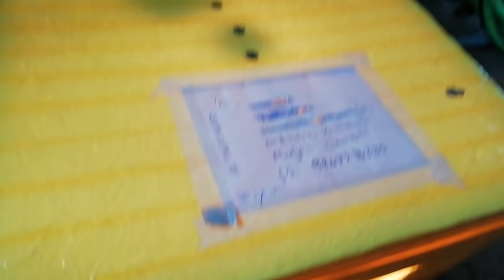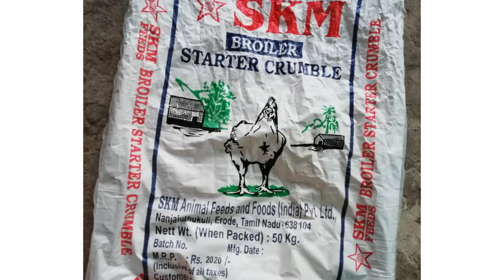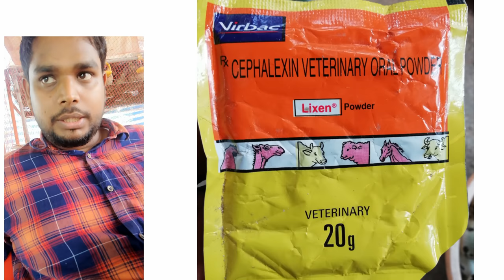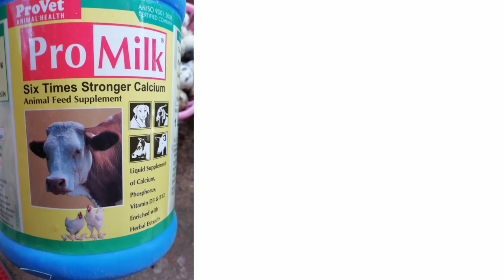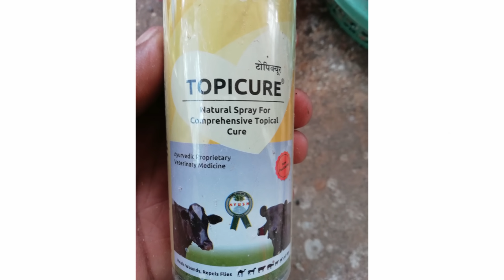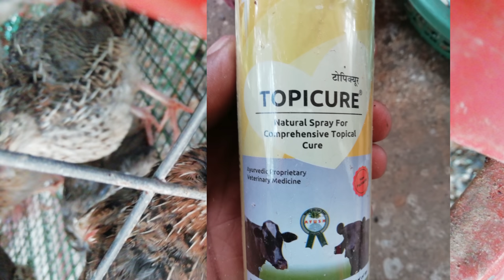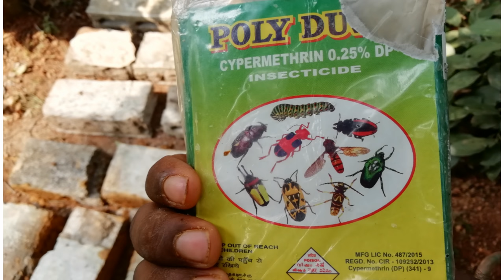കാട വളർത്തൽ ആദ്യം മുതൽ അവസാനം വരെ മാസ വരുമാനം Quail farming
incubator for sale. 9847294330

കാട വളർത്തലൂടെ വരുമാനമാർഗം
കാടകൃഷി
മാസ വരുമാനം
kada krishi
Quail farming malayalam
കാട ആൺ-പെൺ തിരിച്ചറിയാൻ   Quail
kada farm
 Male and female
 Hi-Tech കാടക്കൂട്
കാട വളർത്തൽ ,കാട മുട്ട ,മുട്ട കാട, കാട ബിസിനസ് ,കാട ഫാം Quail business